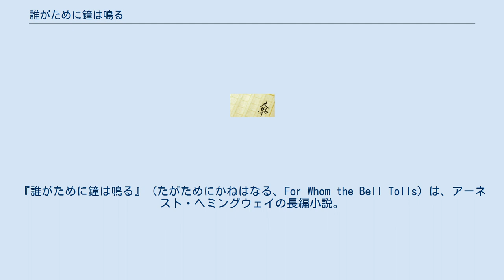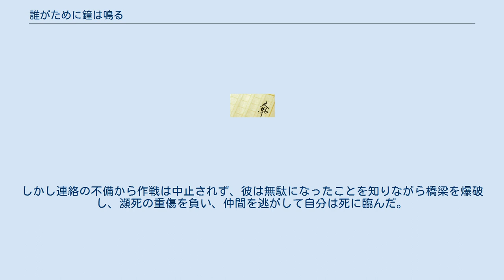誰がために鐘は鳴る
アーネスト・ヘミングウェイの小説
『誰がために鐘は鳴る』（たがためにかねはなる、For Whom the Bell Tolls）は、アーネスト・ヘミングウェイの長編小説。
 スペイン内戦を舞台とし、ロバート・ジョーダンとマリアの恋を描く。
題名はジョン・ダンの説教の一節を引用している。
1939年3月にこの作品を書き始め、翌1940年に発表された。
 1943年にゲイリー・クーパーとイングリッド・バーグマンの主演で映画化もされた（これの邦題は『誰が為に鐘は鳴る』と、為が漢字になっている）。
 1978年には宝塚歌劇団によってミュージカル化された。
2010年、2011年に再演。
 反ファシスト軍としてスペイン内戦に参加したロバート・ジョーダンは戦略上重要となる橋梁を爆破する任務を背負い、パブロが率いるゲリラ隊に協力を求めた。
そこでファシストに両親を殺され、ゲリラ隊にかくまわれていた娘・マリアと知り合い、恋に落ちた。
やがて、彼は作戦を進めていくうちに、敵の作戦が変更となり、自分の任務である橋梁の爆破が無意味になることを知った。
しかし連絡の不備から作戦は中止されず、彼は無駄になったことを知りながら橋梁を爆破し、瀕死の重傷を負い、仲間を逃がして自分は死に臨んだ。